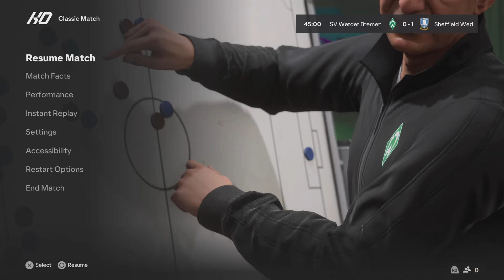FC 24 | Werder Bremen vs Sheffield Wednesday - Club Friendly | Gameplay PS5